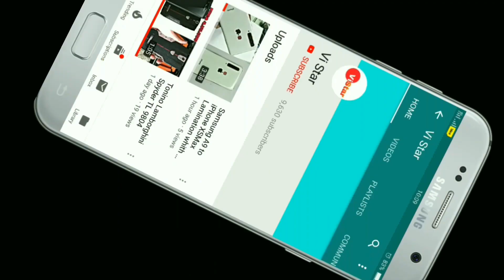JOYROOM JR-SP2 Wireless earbud 1600 mAh Large Capacity Battery